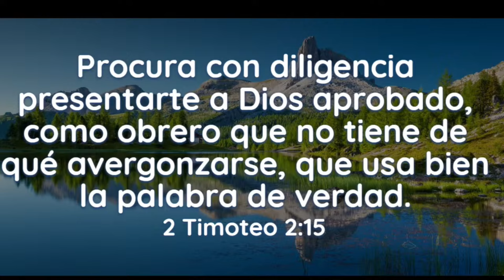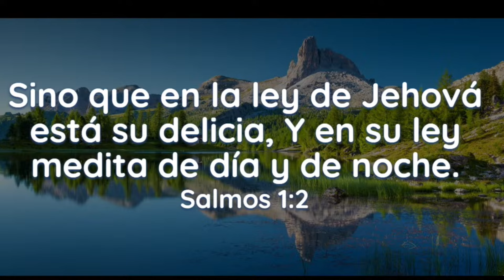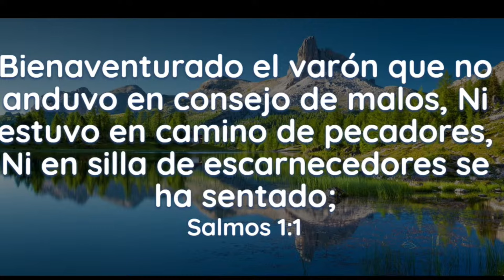#01 Seminario de Exégesis y Hermenéutica, Para aprender a predicar, Carlos Alberto Díaz..